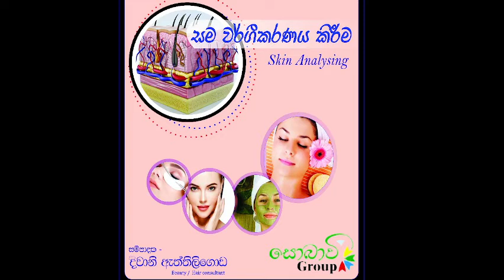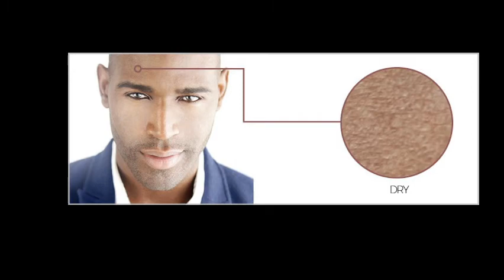oily skin type NVQ unit 03 skin care product